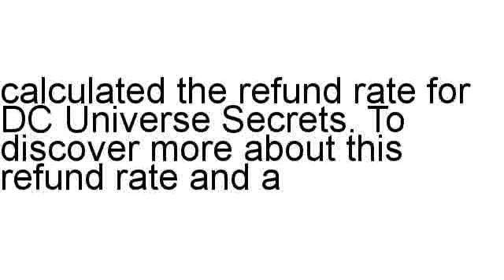DC Universe Secrets Review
Brian Naennals looks at DC Universe Secrets in full, including the refund rate along with different stats.